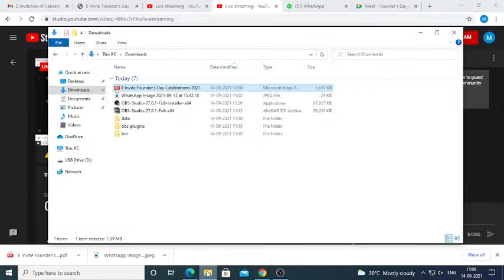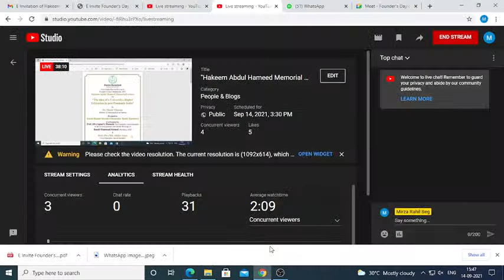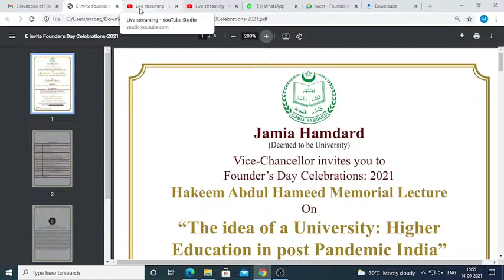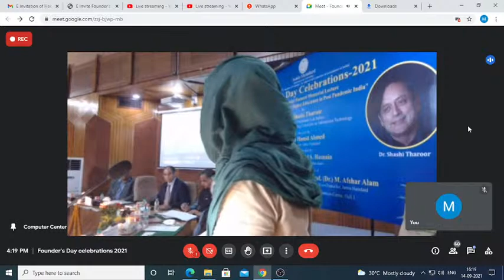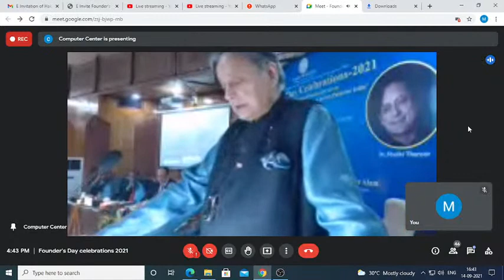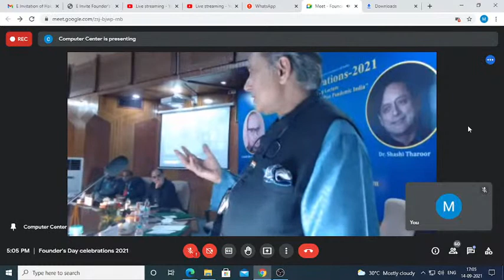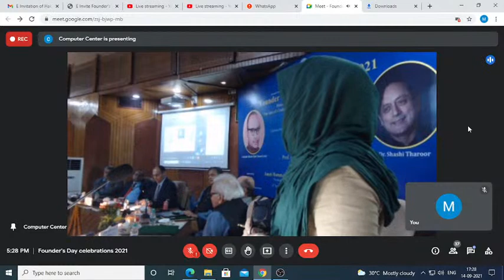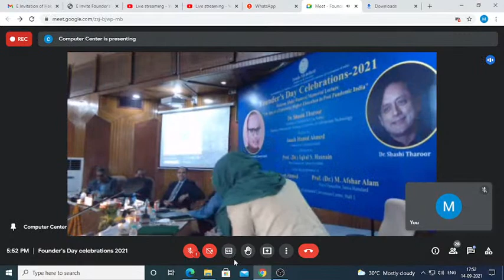"Hakeem Abdul Hameed Memorial Lecture,14th September 2021"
"Idea of a University : The Higher Education in Post Pandemic India" by Dr. Shashi Tharoor, Member of Parliament